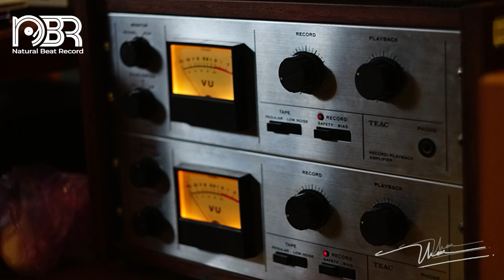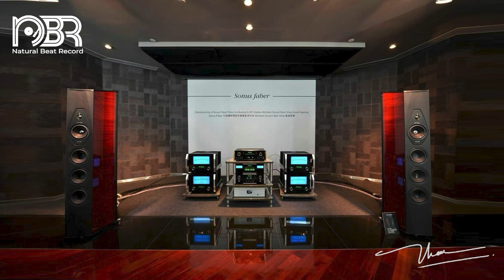Best Audiophile Sound Test 24 Bit - Audiophile NBR Music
►►  BOOKSHELF Speaker